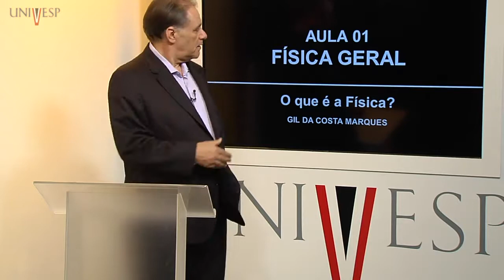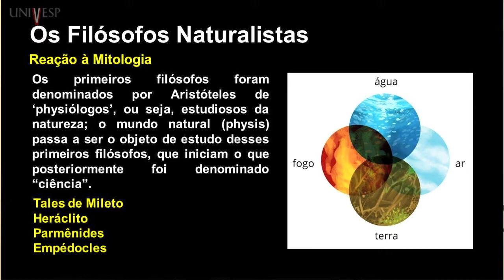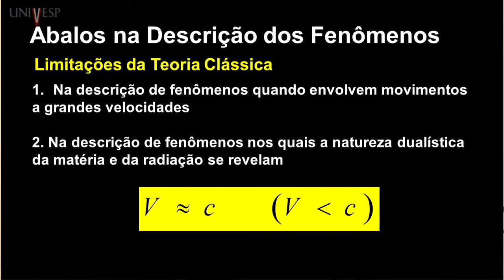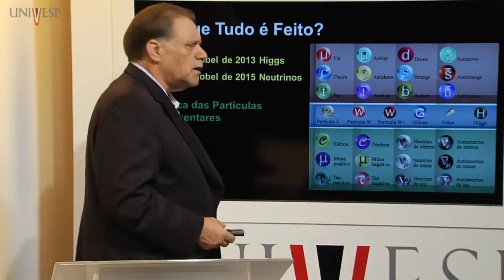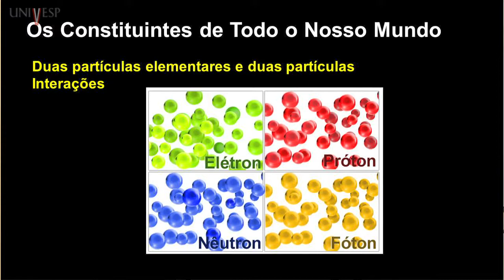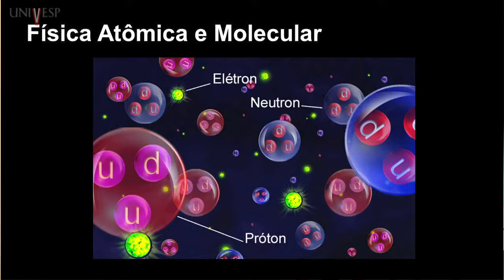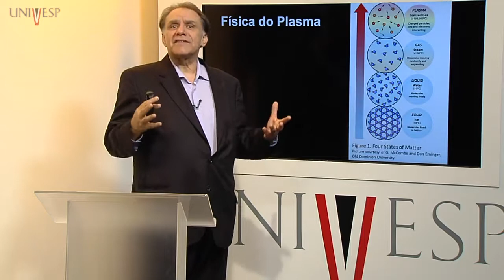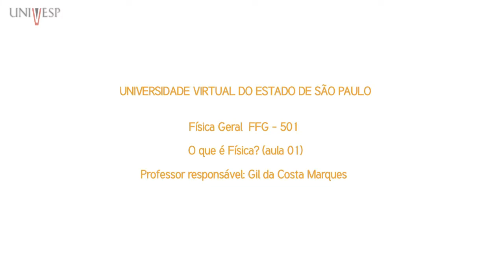Física Geral Aula 01 O que é a Física